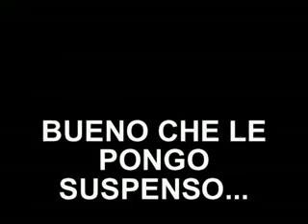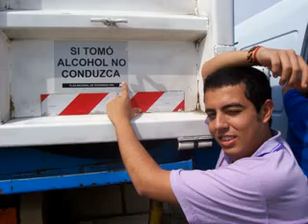Enemigo Intimo del Loko Tenaza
Video clip del famoso enemigo de nuestro heroe el loko tenaza